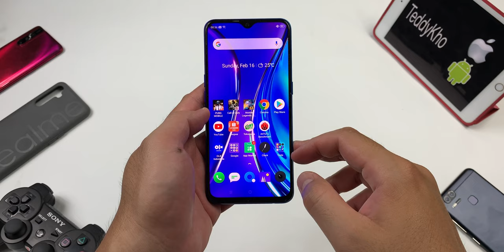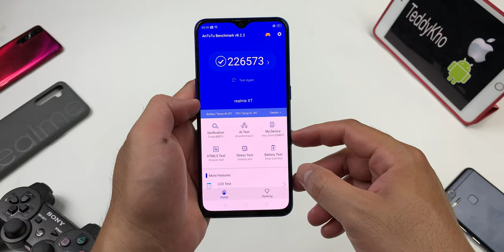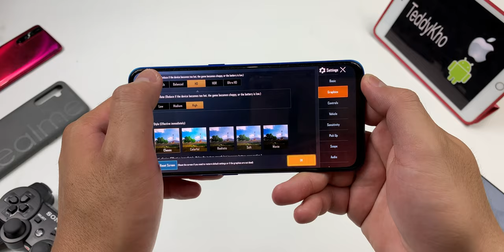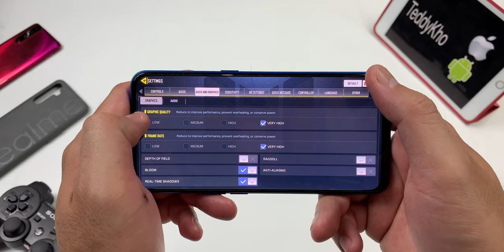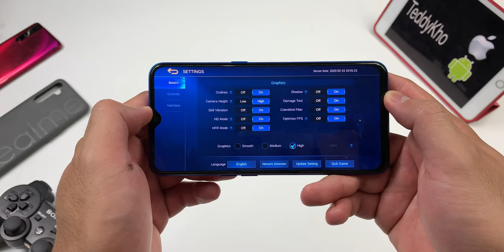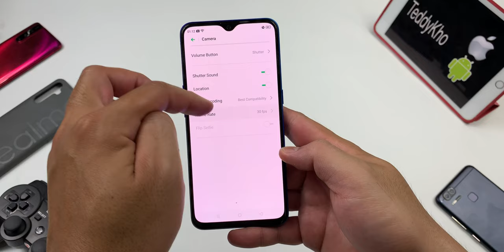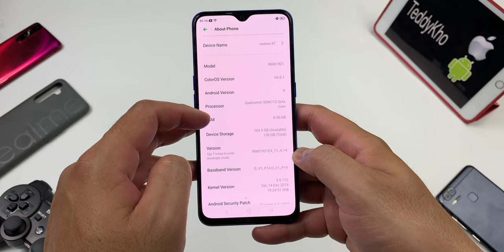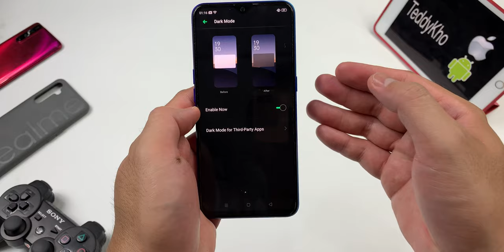Realme XT di Tahun 2020 | Review Performa COD Mobile PUBG Mobile Legends Camera Test Battery Life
Review Realme XT di Tahun 2020
Gaming Test COD Mobile PUBG Mobile Legends
Camera Test & Video Test
Battery Life